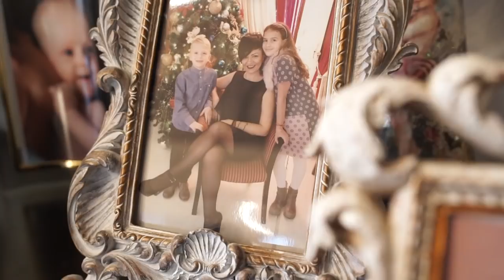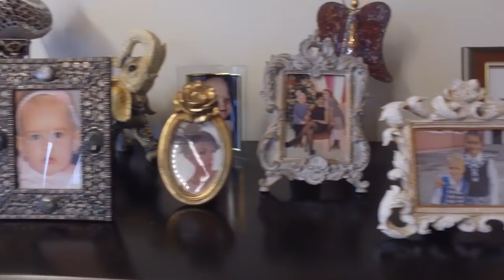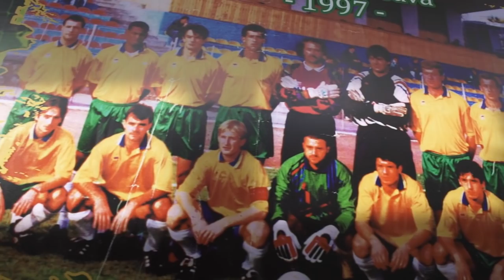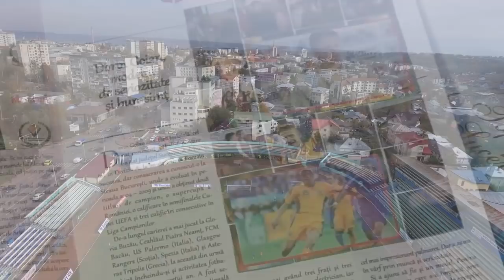Dorin Goian, modelul de seriozitate şi bun simţ